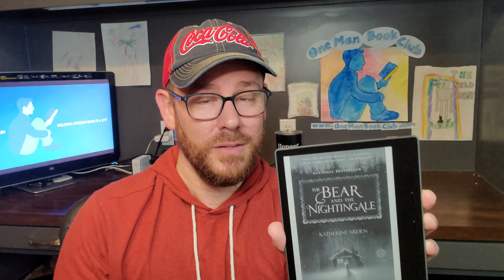The Winternight Trilogy by Katherine Arden: A One-Minute Book Review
It's another One Man Book Club one minute book review! This time, Dan from One Man Book Club reviews The Winternight Trilogy by Katherine Arden!  Best for 14 and up.